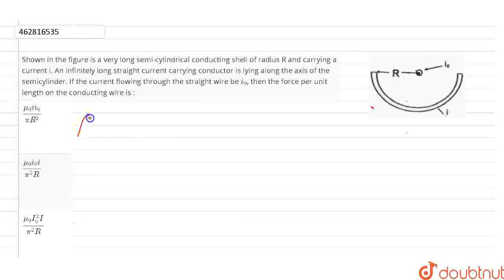Shown in the figure is a very long semi-cylindrical conducting shell of radius R and carrying a ...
Shown in the figure is a very long semi-cylindrical conducting shell of radius R and carrying a current i. An infinitely long straight current carrying conductor is lying along the axis of the semicylinder. If the current flowing through the straight wire be i_(0), then the force per unit length on the conducting wire is :
Class: 12
Subject: PHYSICS
Chapter: MAGNETIC
Board:IIT JEE

👉 Have Any Query? Ask Us.